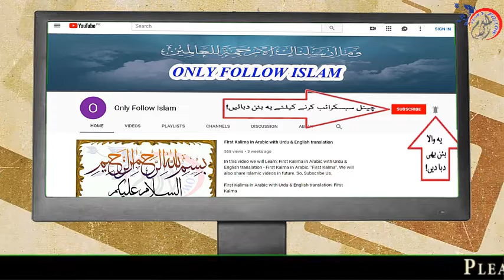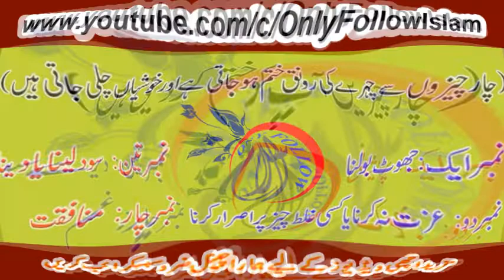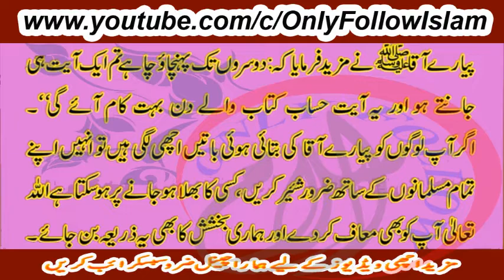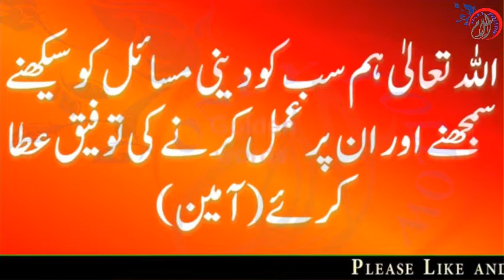Nabi Pak " ﷺ " ki batai hoi 4 Chizo ke bare me jo ap ki zindagi badal sakti hey !!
1 - || " Muslims Tubes " ||

2 - || " Aao Quran Seekhain or Sikhaye " ||